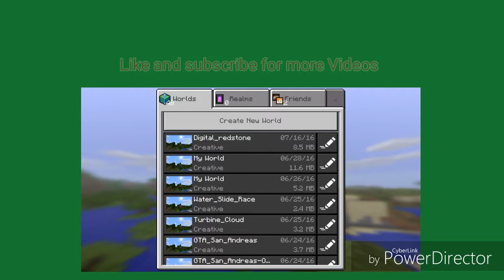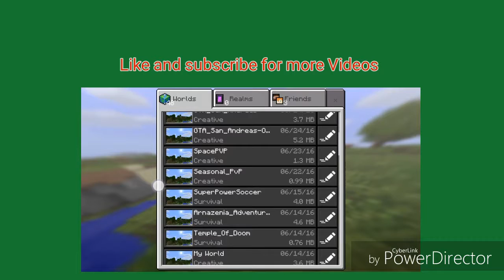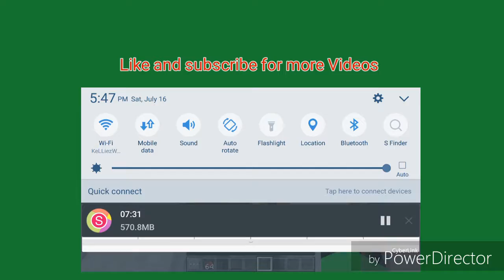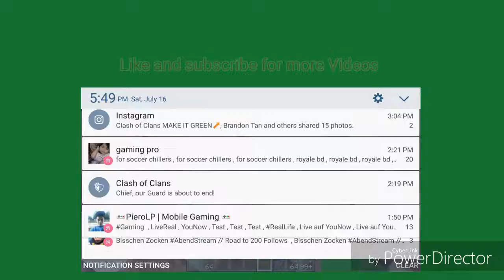Minecraft Space PVP With PJB 123